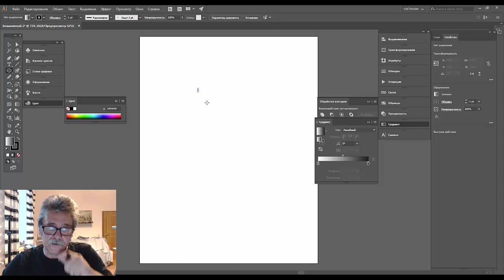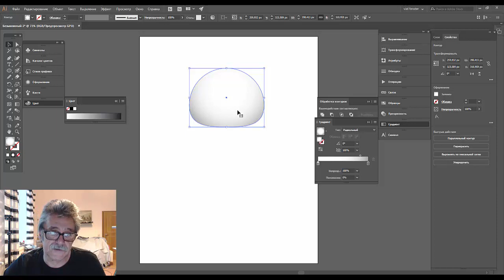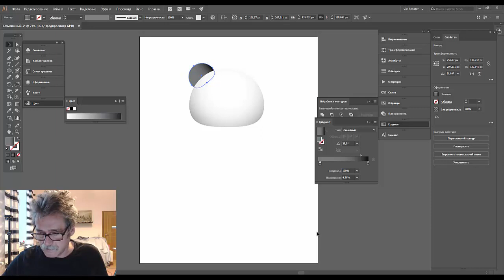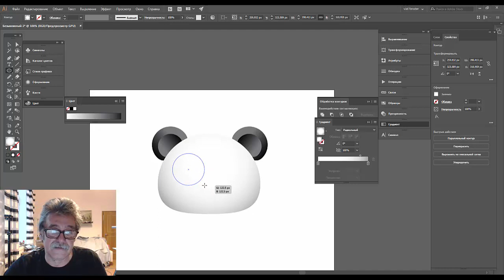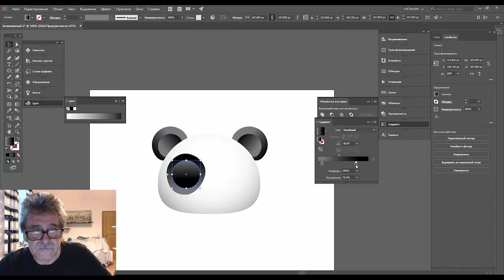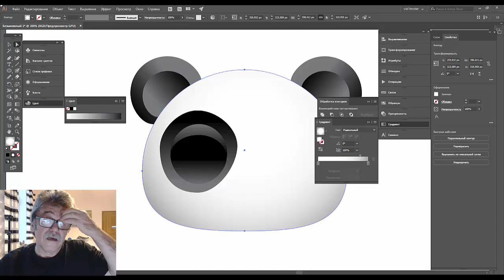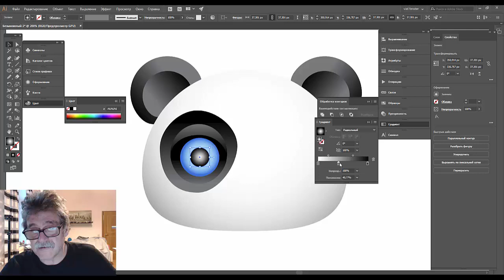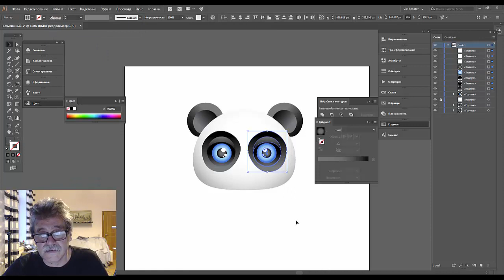41. Adobe illustrator для тех кто знал но забыл. Панда (часть первая)